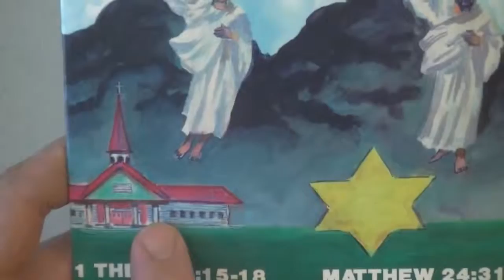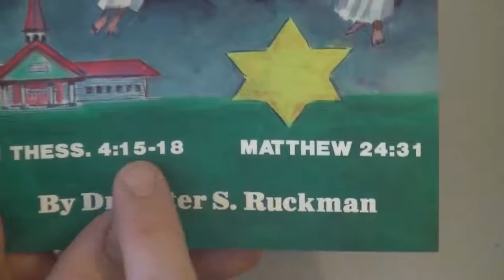FAQ 29 Is There A Rapture In Revelation 14 14 20